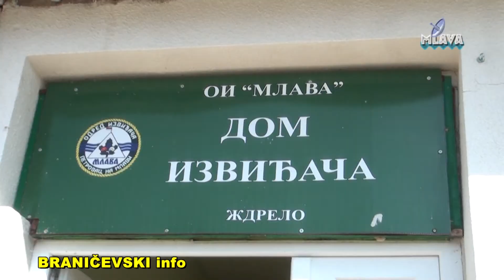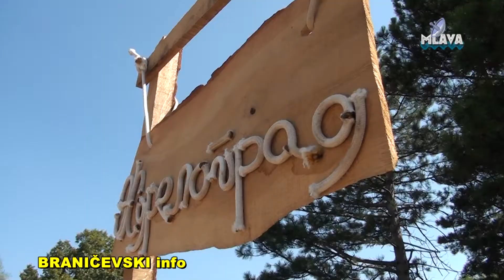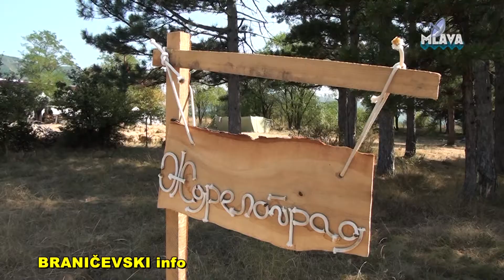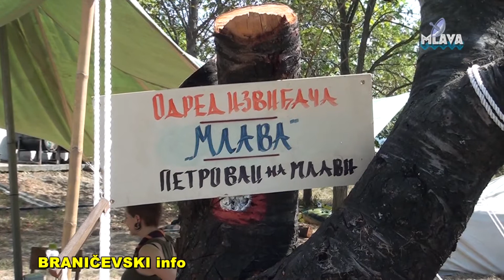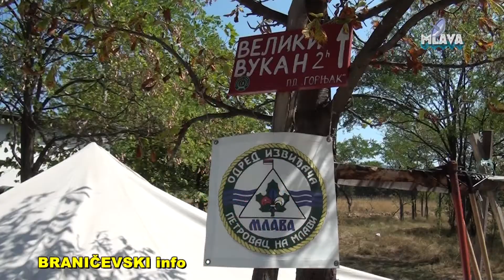Zdrelograd, tabor OI Mlava Petrovac na Mlavi (RTV MLAVA 09.08.2017.)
Zdrelograd, tabor OI Mlava Petrovac na Mlavi
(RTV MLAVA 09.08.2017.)